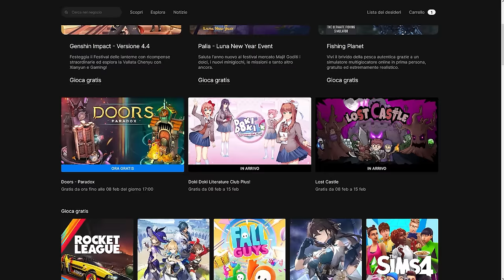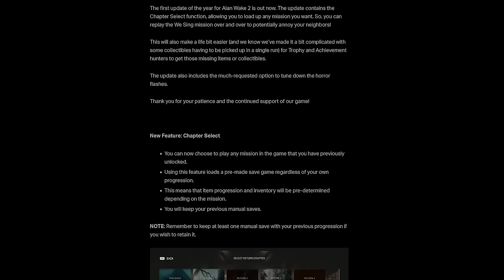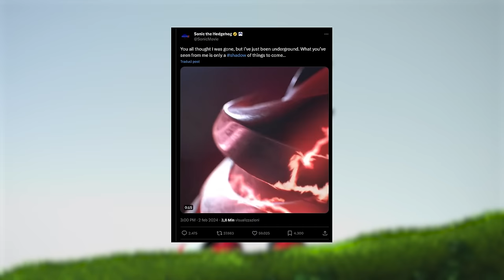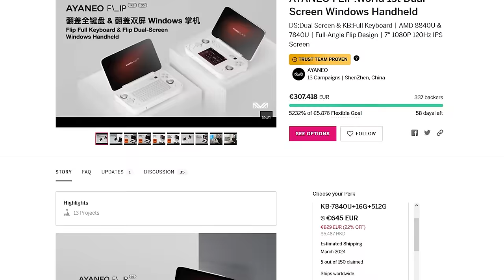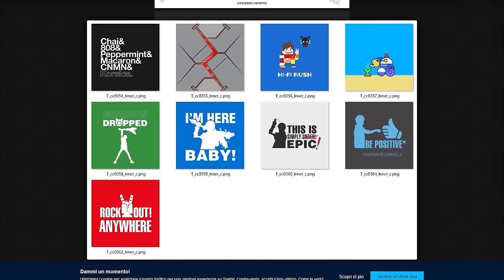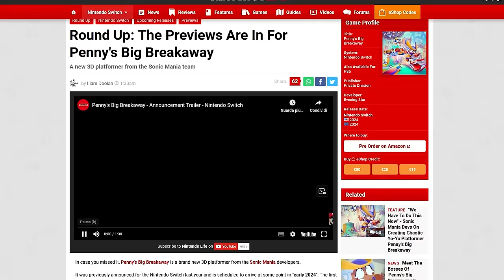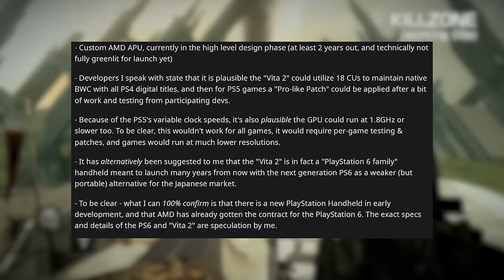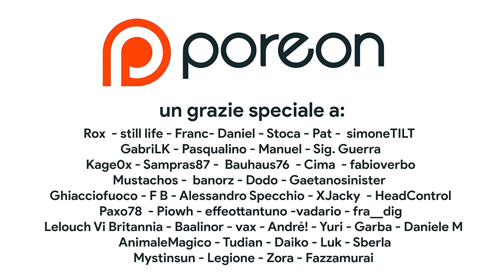Il NUOVO Nintendo DS MA COSTA TROPPO | Nintendo Direct CONFERMATO da... | PSP: SONY VUOLE PS VITA 2?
Oggi parleremo di tante console portatili. Cercheremo di analizzare il reveal di AYANEO FLIP DS, il pc portatile che promette di essere la macchina perfetta per emulare il Nintendo DS e Nintendo 3DS ma anche moolto di più. Quanto costa Flip DS? Vale veramente la pena supportare il progetto se l'intento è quello di avere un nuovo DS?
Inoltre discuteremo della probabile data del Nintendo Direct di febbraio che potrebbe essere previsto per la prossima settimana e potrebbe contenere uno shadowdrop di un titolo indie per Nintendo Switch ATTESISSIMO. Ci sarà spazio per Metroid Prime 4?
E in chiusura discuteremo del rumor che vorrebbe Sony alle prese con Playstation 6 e una nuova PSP in grado di far girare nativamente tutti i giochi PS4 e anche la libreria PS5 ottimizzata. Che sia la volta buona per una PS Vita 2? Vi aspetto nei commenti!

00:00 Intro
00:27 GIOCHI GRATISEHHH
00:46 Ps Plus Essential di Febbraio
01:18 Demo Gratuita di Mario Vs. Donkey Kong
01:47 Rocksteady ha prodotto il FLOP dell'anno?
02:33 Alan Wake 2 si aggiorna, ANCORA!
02:59 Il primo Teaser di Sonic 3: arriva Shadow e torna Jim Carrey!
03:28 SPONSOR – Otogi Retrogames
04:21 AYANEO Flip DS: L'emulatore definitivo per Nintendo DS e Nintendo 3DS?
06:21 Il Nintendo Direct di febbraio: leak e rumor su data e giochi!
08:16 Sony torna con una PSP 2?
10:10 Outro e Patreon